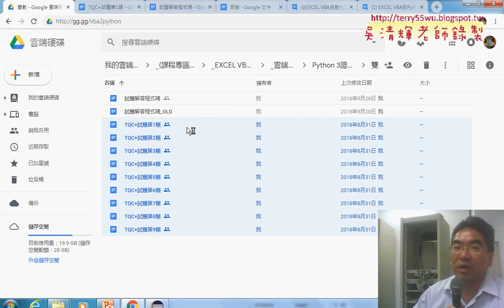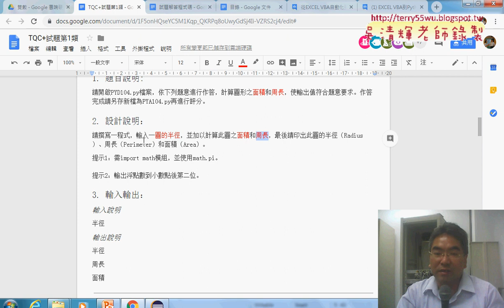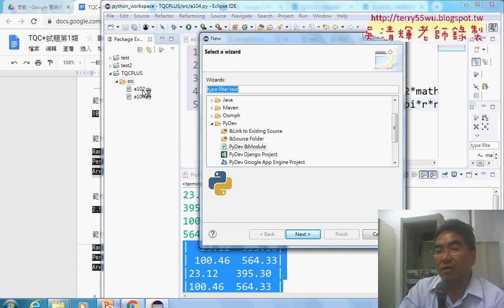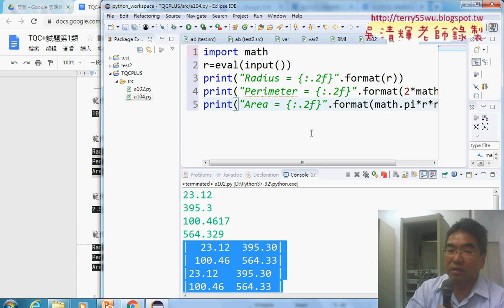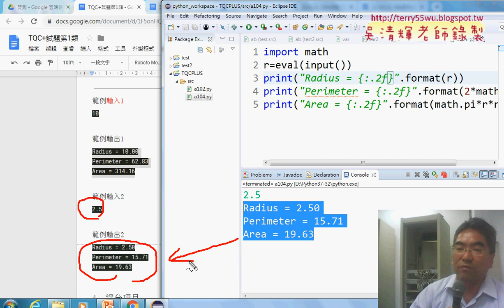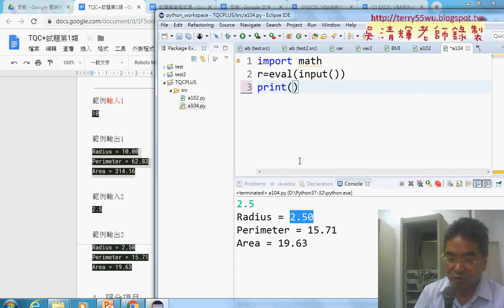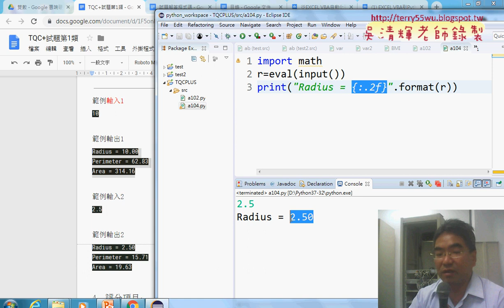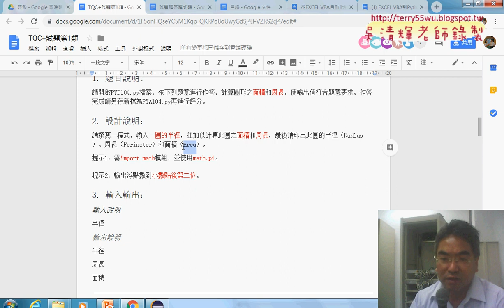04 104題圓形面積計算說明